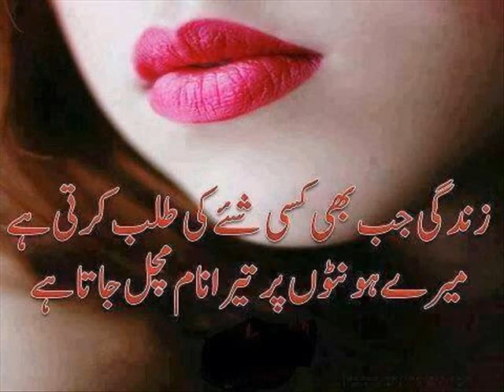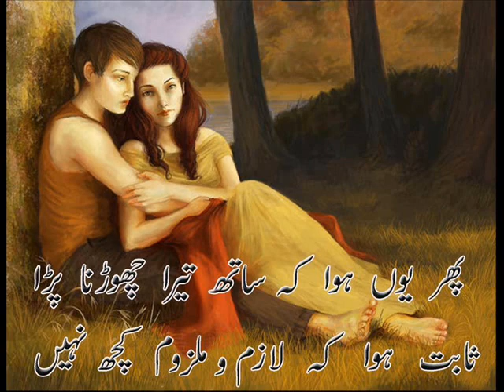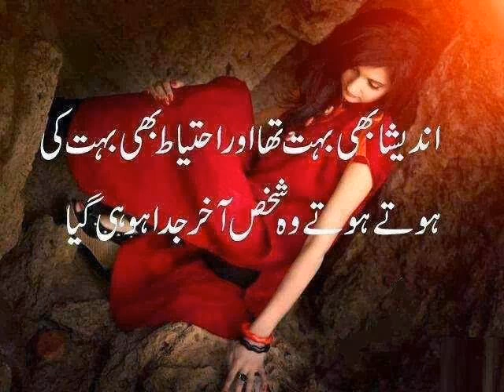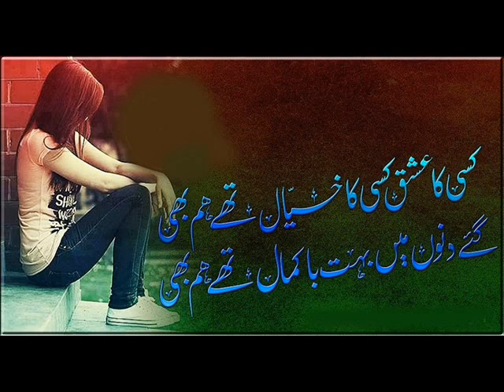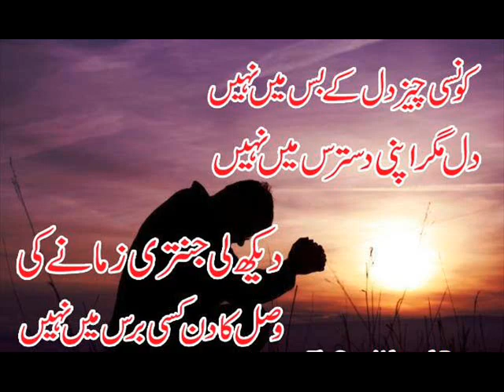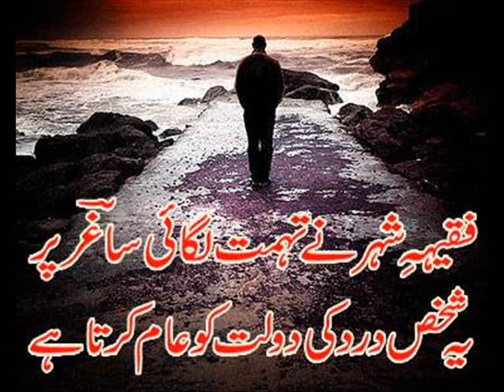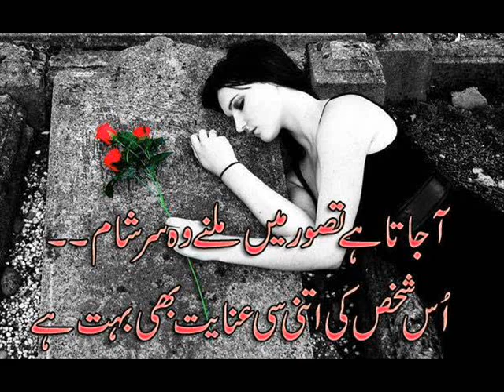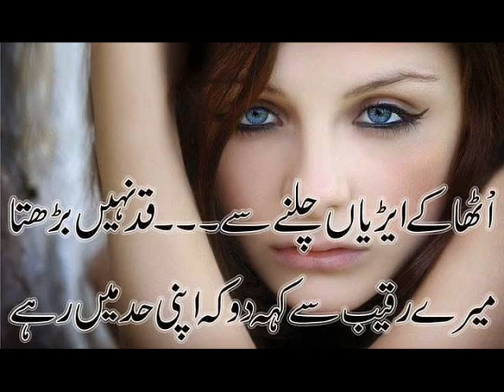Beautiful Guzals voice rana_naheed use beautiful poetry in urdu The Best Poetry Channel